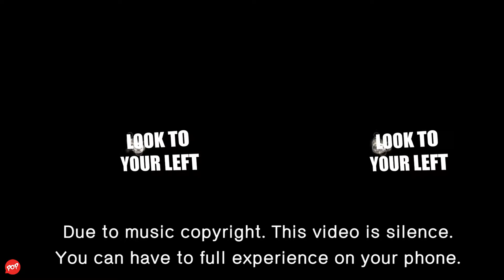Apocalypse Path VR - An addictive, fun and challenge VR endles runner for Google Cardboard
This giveaway made possible by Pingala Games Studio which is kind enough for full game 3 redeem codes.

Apocalypse Path is a fun and exciting game from Pingala Games Studio, a small game developers team formed by two 17 years old students. Wow!

The graphics run really smooth is this unstoppable path with a great soundtrack (unfortunately due to music copyright this video is silence but you will get the full experience from your phone)

Apocalypse Path is an endless runner game meant to be played with a virtual reality headset. Move your head to the direction you wish to move there.

You will have to score your best mark on this procerdurally and randomly generated apocalyptic world without taking any damage or the game will restart!

=Games Details=
Apocalypse Path VR - USD 0.99
By Pingala Games Studio

• 2VR
• 3DHolic
• 3D Private Cinema
• 3D VR Pasonomi
• 3DWorld 3D VR
• Altergaze
• Archos VR
• Beenoculus
• BoboVR
• BoboVR Z4
• Cardboard Owl
• Cobra VR Viewer
• ColorCross
• Corxx VR1
• Dragonfly VRV
• Dodocase P2
• DSCVR Headset
• Cmor Vr
• Deepoon V3
• Dlodlo
• DreamNext
• Durovis Dive 5
• Elegant 3D
• EVA Vr v2
• Evomade Viewbox
• Excelvan 3D VR
• Fibrum Lite
• Fibrum Nippers
• Fibrum Pro
• Figment VR
• Freefly VR
• FOVE VR
• GLAXXES M2
• Goblin VR
• GP 3DVR
• HSTC
• Horus Lite VR
• Homido Mini
• Homido VR
• iHarbot
• IMAX 3D Intelligent
• I-mmersive GO
• ION VR
• JiDome-1
• Jobe Vr
• Lakento MVR
• Leap HD
• Maxbox VR
• McDonald Happy Meal VR
• Merge VR
• Moggles
• Noon Vr
• OPTO
• Phenomec VR
• Pico 1 3D VR
• Pinc
• Pockeyes
• Powis ViewR 2.0
• Razer OSVR
• Refugio 3D
• Ritech 3D
• Storm
• Tendak
• Universal2Go
• VR Case
• VR Cups
• VRizzmo Volt
• VR Box / VR Box 2.0 / VR Box V3
• VR Max
• VRoid
• VR Seen
• VR Shinecon
• VRtrid 3D VR
• VRUK
• ViewMaster VR
• Wearality
• WeareVR ET1
• Zoetrope VR Headset